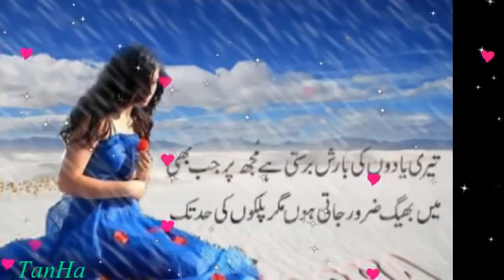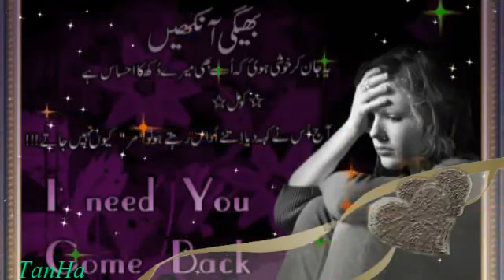Darda Di Dawa - Harbhajan Shera [ Punjabi Sad Song] Heart'Teaching Video